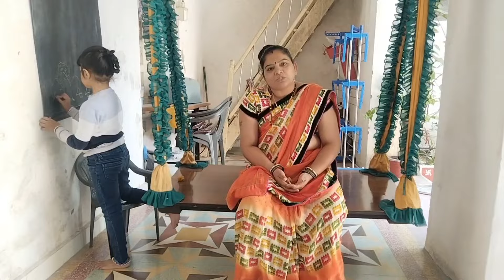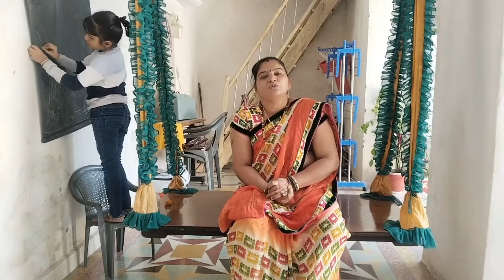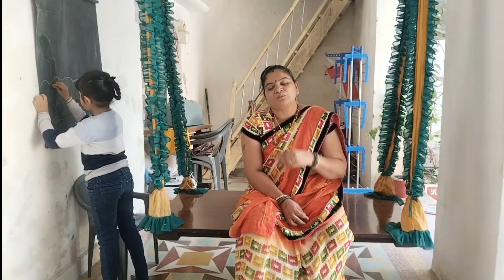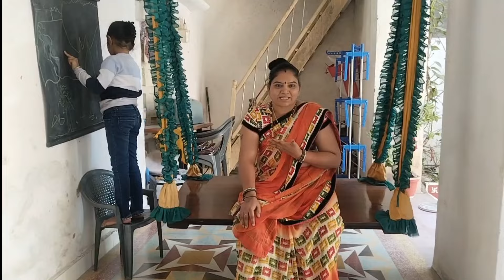🌺આવો વિડીયો મે પહેલીવાર બનાવ્યો !dailyvlog